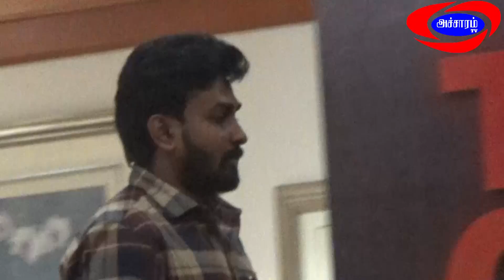DaDa Thanks Meet| Kavin |Ganeshbabu |Abarnadoss|Accharam TV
accharamtv